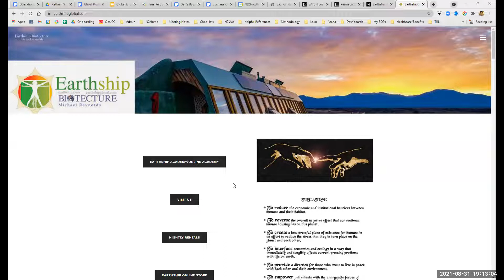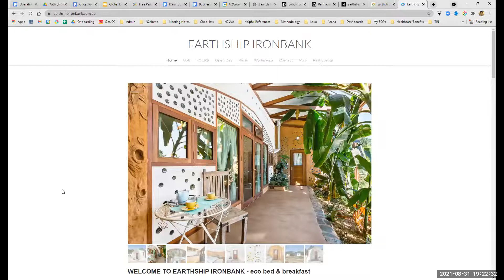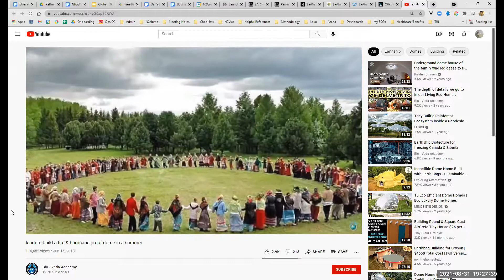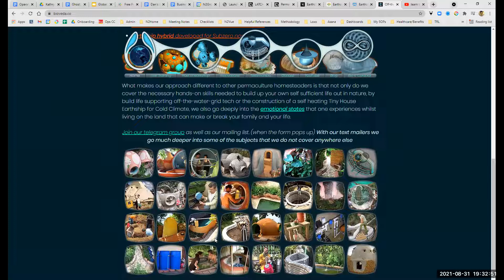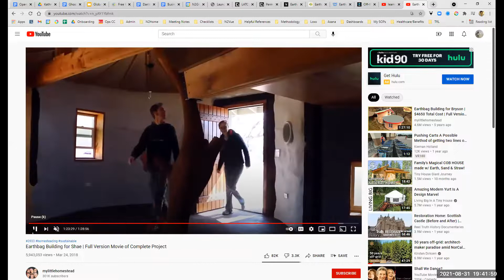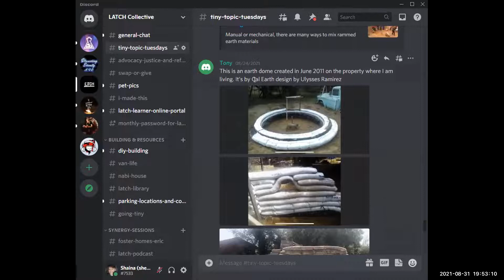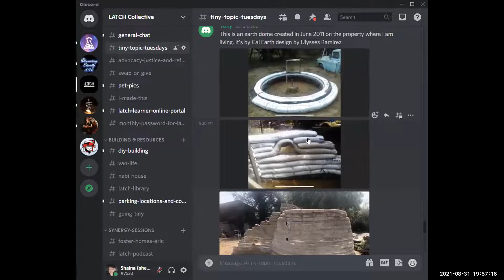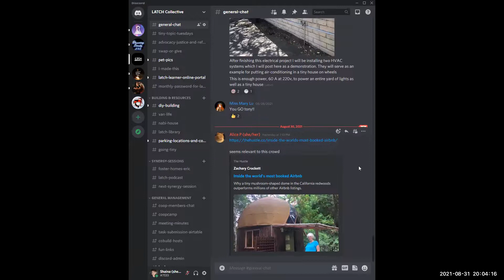Earthships and Adobe Tiny Homes - a fun conversation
LATCH Collective community chats about their interests in earthships and adobe homes as a type of tiny home option.